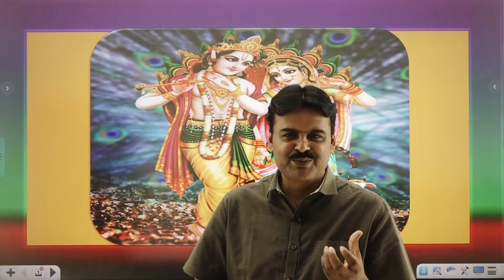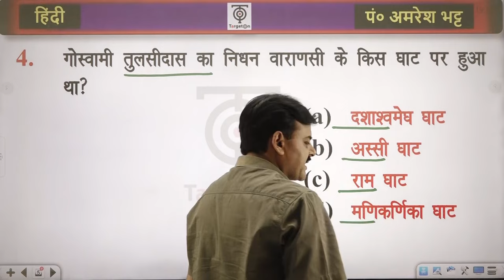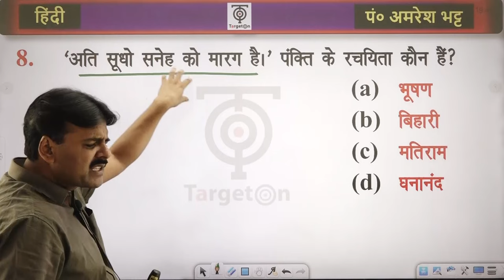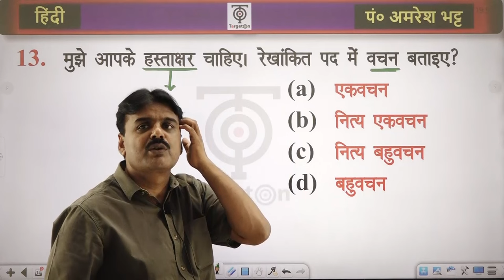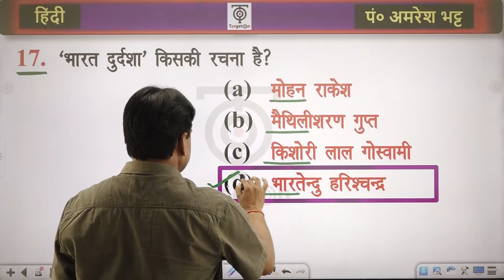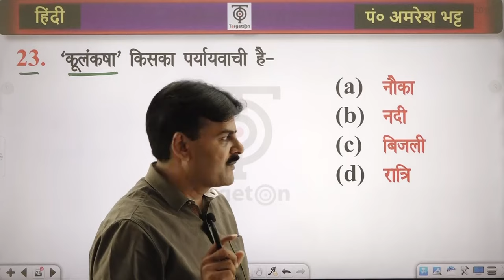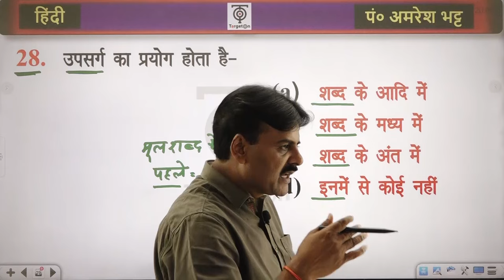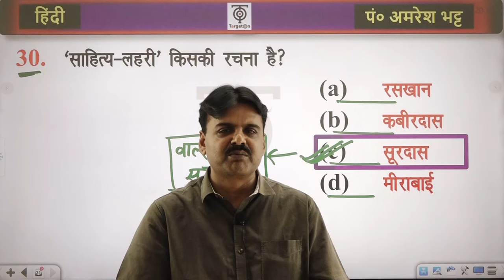TGT /PGT /Lt.Grade/ EMRS, HINDI हिन्दी साहित्य एवं व्याकरण महत्वपूर्ण 30 प्रश्न..Amresh Bhatt Sir